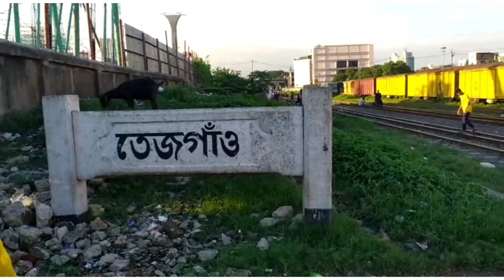বৈচিত্র্যময় তেজগাঁও রেলওয়ে স্টেশন || চলুন একনজরে দেখে আসি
তেজগাঁও রেলওয়ে স্টেশন হচ্ছে বাংলাদেশের একটি রেলওয়ে স্টেশন যা ঢাকা জেলার তেজগাঁও থানাতে অবস্থিত।
পরিচ্ছেদসমূহ
১ অবকাঠামো
২ সমালোচনা
৩ দুর্ঘটনা
৪ তথ্যসূত্র
৫ বহিঃসংযোগ
অবকাঠামো
স্টেশনটিতে একটি প্ল্যাটফর্ম আছে। প্ল্যাটফর্মটি প্রায় চারদিক থেকেই খোলা।যাত্রীদের জন্য ১৫ আসনের একটি বিশ্রামাগার (দ্বিতীয় শ্রেণি) আছে।টিকিট কাটার জন্য মোট তিনটি কাউন্টার রয়েছে, যার মধ্যে দুটি পুরুষ এবং একটি মহিলা ও বিশেষ চাহিদাসম্পন্ন যাত্রীদের জন্য।

সমালোচনা
দূর্বল অবকাঠামো, পর্যাপ্ত লোকবলের অভাব, দূষিত পরিবেশ এবং নিরাপত্তাহীনতার কারনে তেজগাঁও রেলওয়ে স্টেশন প্রায়ই সমালোচিত।[২][৫] গণমাধ্যমগুলোতে প্রকাশিত সংবাদ অনুযায়ী, চলন্ত ট্রেনে অধিকাংশ ছিনতাইয়ের ঘটনা তেজগাঁও রেলওয়ে স্টেশন এলাকায় ঘটছে।

দুর্ঘটনা
০৬/১০/২০১৯: বিকেল ৪টা ৪০ মিনিটে ঢাকা থেকে নোয়াখালীগামী একটি ট্রেন তেজগাঁও রেলওয়ে স্টেশন সংলগ্ন এলাকায় লাইনচ্যুত হয়। তবে এতে কোনো হতাহতের ঘটনা ঘটেনি।
তথ্যসূত্র
 "Tejgaon Railway Station Map/Atlas BR/Bangladesh Zone - Railway Enquiry"। indiarailinfo.com। সংগ্রহের তারিখ ২০২০-১১-২০।
 "হাজারো সমস্যা আর জোড়াতালির নাম তেজগাঁও রেল স্টেশন!"। বাংলানিউজ২৪.কম। ২০১৭-১২-১৮। সংগ্রহের তারিখ ২০২০-০২-২৯।
 "তেজগাঁও রেলস্টেশনে দুর্ভোগ"। প্রথম আলো। ২০১৫-১০-৩১। সংগ্রহের তারিখ ২০২০-০২-২৯।
 "People endure sufferings at Tejgaon station to collect train tickets" [ট্রেনের টিকিট সংগ্রহ করতে তেজগাঁও স্টেশনে মানুষের ভোগান্তি পোহাতে হচ্ছে]। বিডিনিউজ২৪.কম (ইংরেজি ভাষায়)। ২০১৯-০৫-২৬। সংগ্রহের তারিখ ২০২০-১১-২১।
 "বাড়ছে চলন্ত ট্রেনে ছিনতাই, উদ্বেগ"। দেশ রুপান্তর। ২০১৯-০৭-১৮। সংগ্রহের তারিখ ২০২০-১১-২১।
 "Train derails at Dhaka's Tejgaon" [ঢাকার তেজগাঁওতে ট্রেন লাইনচ্যুত]। বাংলা ট্রিবিউন (ইংরেজি ভাষায়)। ২০১৯-১০-০৬। সংগ্রহের তারিখ ২০২০-১১-২০।